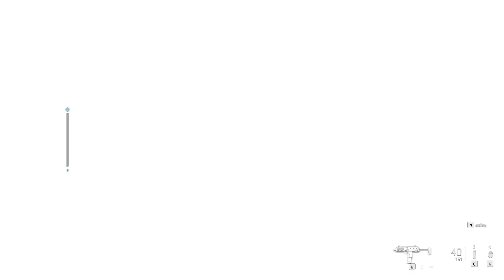Call of Duty: Modern Warfare 2 - Misión 2: Matar o Capturar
ghost call of duty historia
historia de ghost cod mobile y warzone

Hola de nuevo aquí Allen23 con un video de Call of Duty, en este video traigo la campaña de saga Call of Duty: Modern Warfare rebot 2019 y 2022

Próximamente también traeré un video sobre la historia de la Task Force 141  y demas juegos de cod o cualquier otro personaje que deseen de la saga Modern Warfare

ghost cod mobile
ghost call of duty
ghost warzone
historia de ghost
historia de simon ghost riley
muerte de ghost mw2 rematered
curiosidades de ghost call of duty
ghost y la task force 141

teorías y curiosidades de ghost mw2
teorías de ghost call of duty mw2
curiosidades de ghost
curiosidades de ghost Riley call of duty
curiosidades de ghost mw2
datos y curiosidades de ghost riley
datos y curiosidades de simon ghost riley mw
teorías de ghost
teorías de ghost cod mobile
modern warfare 2 remasterizado
muerte de ghost y Roach mw2 rematerizado

teorías y curiosidades de roach mw2
teorías de roach call of duty mw2
curiosidades de roach
curiosidades de roach sanderson
curiosidades de roach mw2
datos y curiosidades de roach sanderson
datos y curiosidades de roach sanderson mw2
teorías de roach
teorías de roach mw2